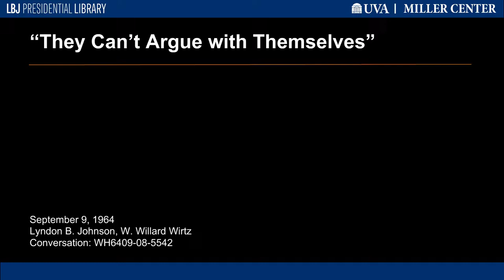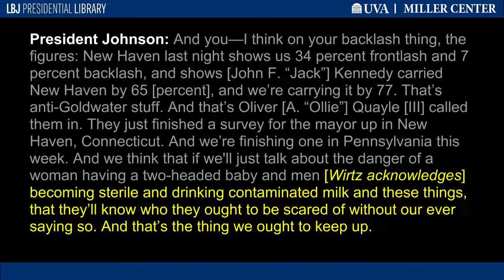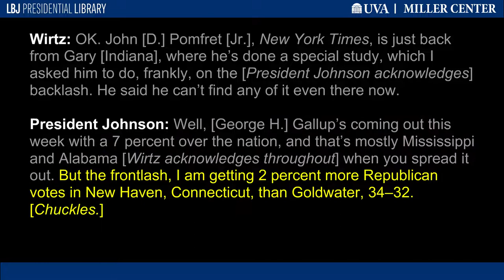"They Can't Argue with Themselves"